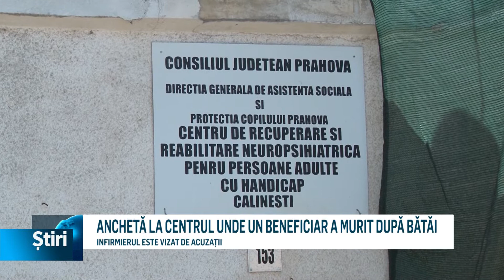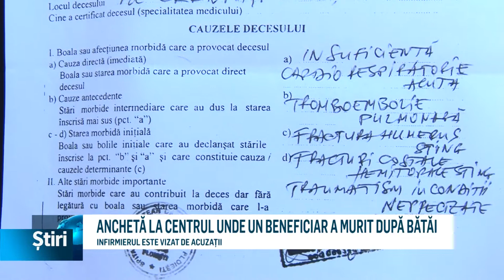ANCHETĂ LA CENTRUL UNDE UN BENEFICIAR A MURIT DUPĂ BĂTĂI